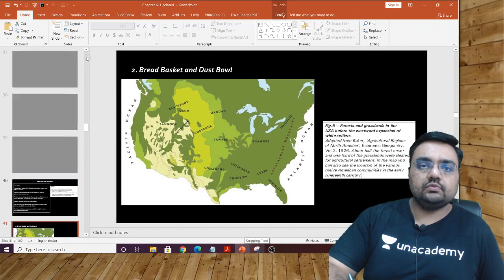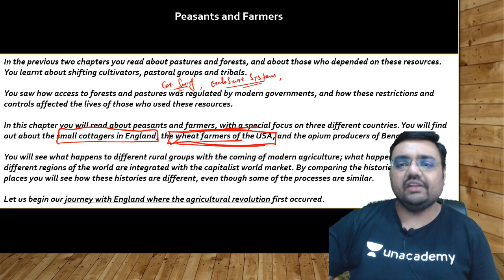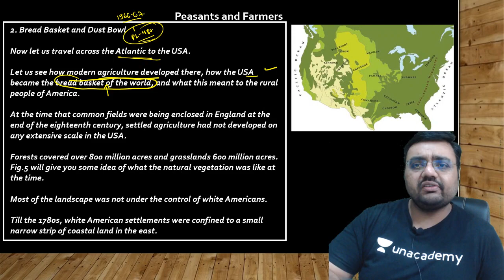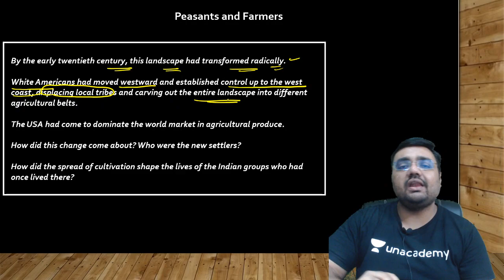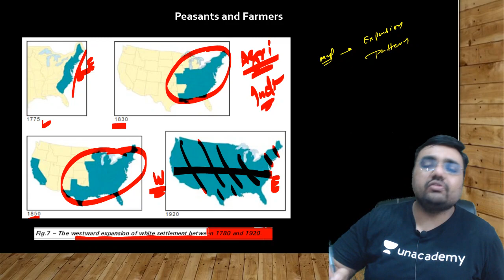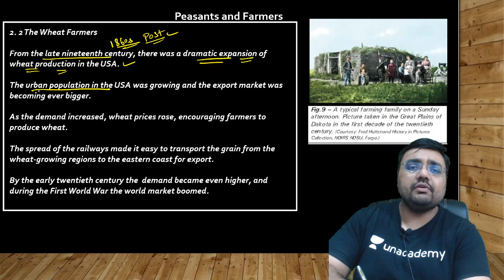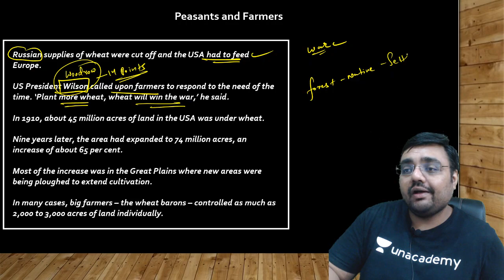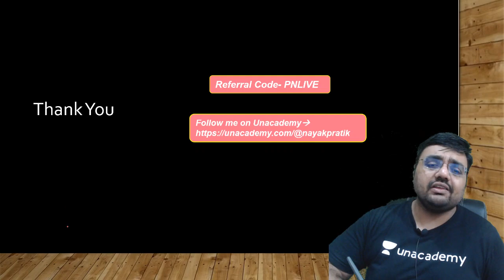L31: Story of USA-White Settlers & Wheat Cultivation | Class 9 NCERT History | UPSC CSE/IAS 2021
Pratik Nayak discusses Class 9 History NCERT Chapter 6- Story of USA- White Settlers & Wheat Cultivation.

This lesson starts with a discussion on the Class 9 History NCERT Chapter 6-Story of USA- White Settlers & Wheat Cultivation by Pratik Nayak. It is very important for the UPSC CSE/IAS 2020 preparation.

Unacademy Subscription Benefits:

1. Learn from your favourite teacher
2. Dedicated DOUBT sessions
3. One Subscription, Unlimited Access
4. Real-time interaction with Teachers
5. You can ask doubts in a live class
6. Limited students
7. Download the videos & watch offline